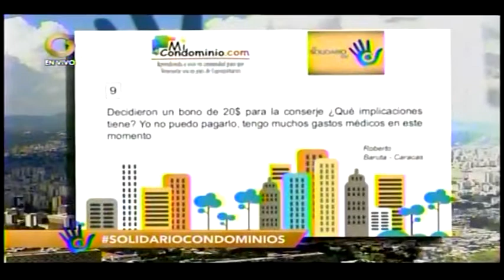Decidieron un bono de 20$ para la conserje ¿Qué implicaciones tiene? Yo no puedo pagarla